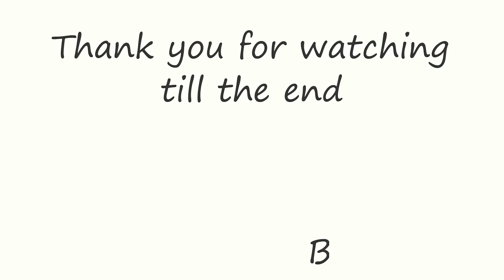【45】Fruit Toast & Sandwich/Snoopy Rice ball/Meat Wrapped Rice Ball/ Bento box divided into 12 parts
〜🍱THIS WEEK MENU🍱 〜

00:00  Meat Wrapped Rice Ball Bento

05:10 Fruit Toast Bento

09:08 Fruit Sandwich Bento

13: 41 Bento box divided into 12 parts

【How to make pistachio paste】
① Peel pistachios (100g) and crush them with a mixer or mill.
②Put sugar (40g) and fresh cream (200ml) in a pot and warm over medium heat. Continue stirring with a rubber spatula for about 5 minutes.
③When it thickens and becomes yellowish, turn off the heat.
④Add pistachio powder to ③ and mix well for 1 minute on low heat.
⑤Let’s enjoy!

【BGM】
DOVA-SYNDROME
OtoLogic